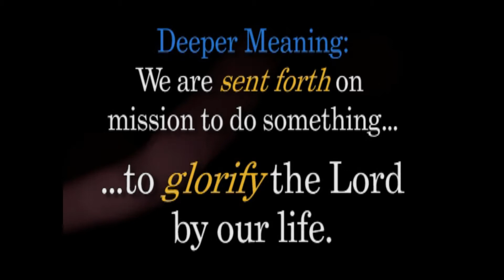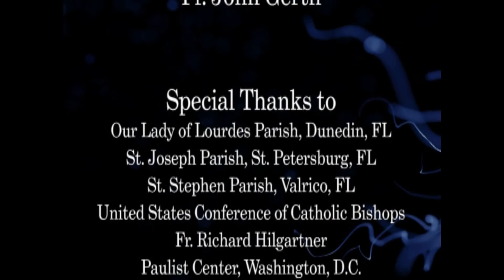17. TAKE, EAT, DRINK: UNDERSTANDING THE MASS (Concluding Rites) GOOD NEWS MINISTRIES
Drawing Deeper Faith through Understanding the Mass: Gain a new, deeper appreciation of the Liturgy of the Eucharist and a more lively relationship with Christ. Part 17 covers what happens to us after we receive Jesus in the Eucharist.

This video is produced by Good News Ministries, the Catholic center for daily growth in Christ. Good News Ministries is dedicated to helping you know the victorious love of Jesus Christ, the personal, doting love of God the Father, and the empowering love of the Holy Spirit.